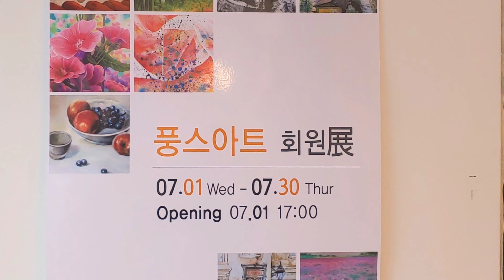🖼[풍스아트 회원전] 아담한 전시/ 예쁜그림 / 알차게 힐링되는 예쁜 전시회 구경 오세욤#풍자까수채화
2020년 풍스아트 회원들의 작품들을 소개합니다.
코로나로 인해 전시장에 직접 걸음 못하시는 분들는 영상으로나마 감상 하시길 바랍니다.
영상 실력이 영 아마츄어이다보니 많이 부족하지만 이삐 봐주세요
좋아요 도 부탁하구욤 😉

모두 모두 건강하고 행복한 7월 되시길 소망합니다